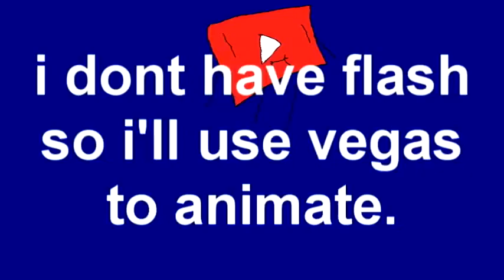(JOKE) Some Random Object Terror Style Intro